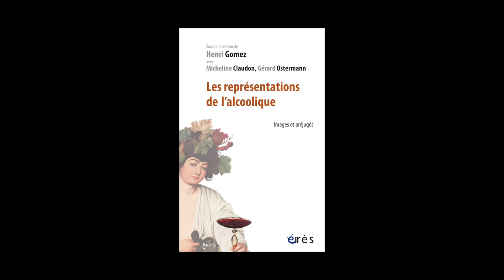Gérard Osterman et Henri Gomez - Les représentations de l'alcoolique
Gérard Osterman et Henri Gomez vous présente leur ouvrage " Les représentations de l'alcoolique " aux éditions Érès.